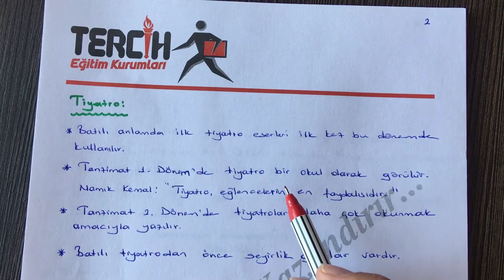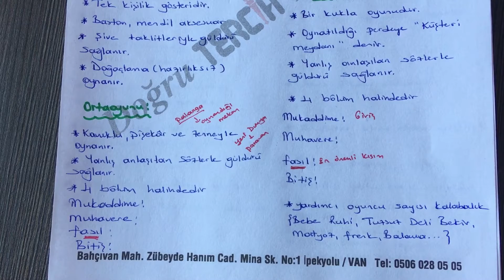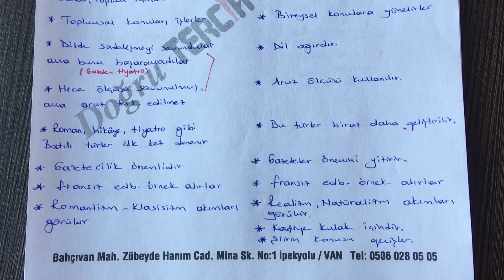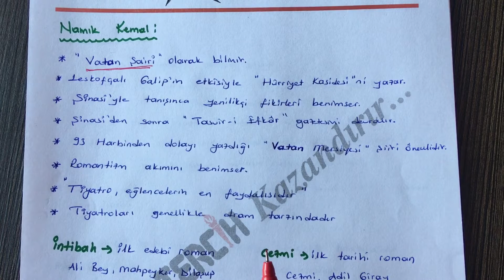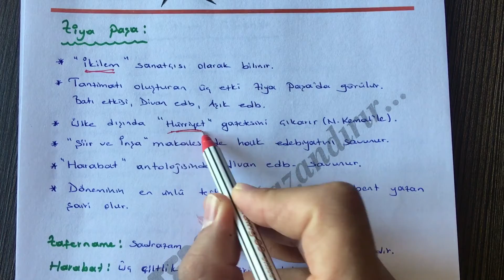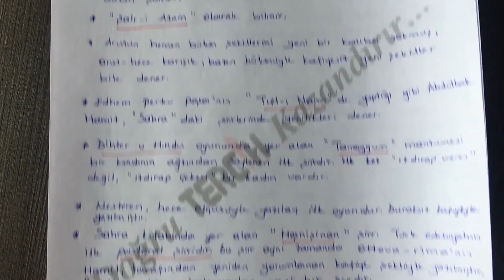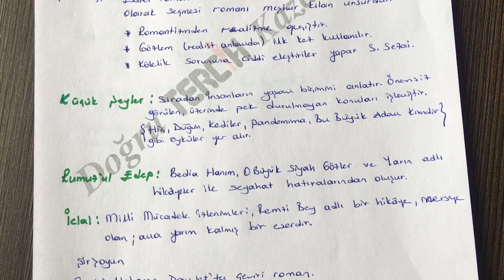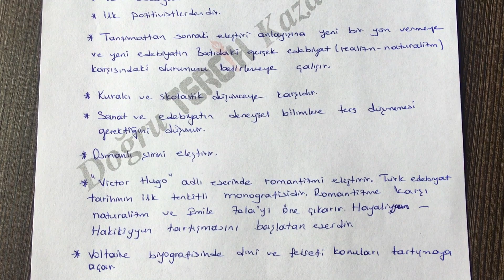Tanzimat Dönemi Türk Edebiyatı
TYT AYT HAZIRLIK
EDEBİYAT
TANZİMAT DÖNEMİ